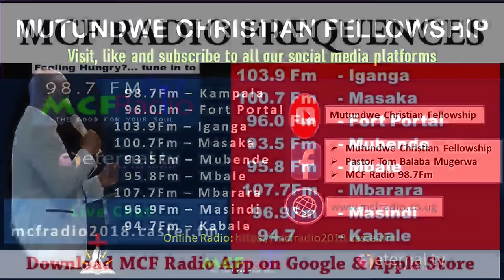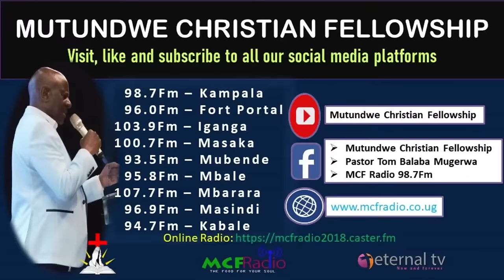MCF: Friday Overnight Service With Pastor Tom Mugerwa 15/03/2024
Watch Eternal Life Tv on

Free To Air 053